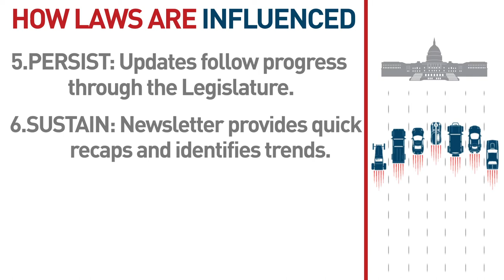Nuts & Bolts of Advocacy: How Laws Are Influenced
Want elected officials to work for you? Boost your political influence using this digital lobbying guide from the SEMA Action Network (SAN). Whether starting from scratch or seeking the next level, this short video series breaks down common misconceptions about influencing public policy. Take advantage of this resource free of charge and share with others.